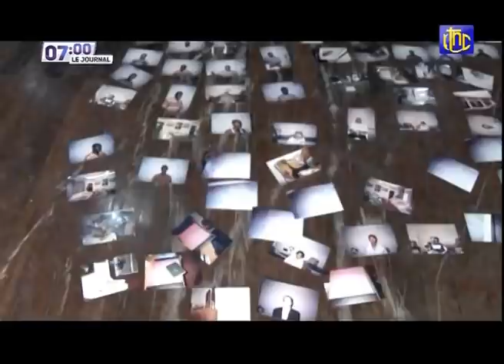🔴RDC : SUIVEZ LE GRAND JOURNAL DE CE VENDREDI 03.09.2021 | RTNC EDITION 07H00